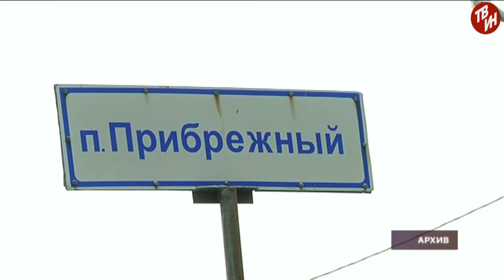Время местное Эфир: 11-04-2018 - Благоустройство города.